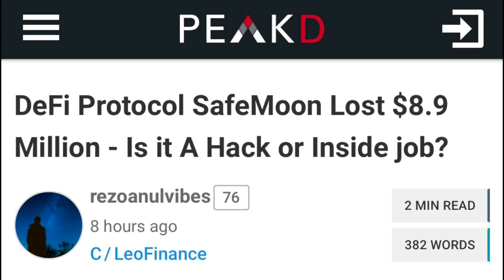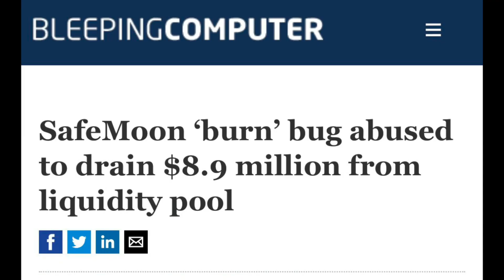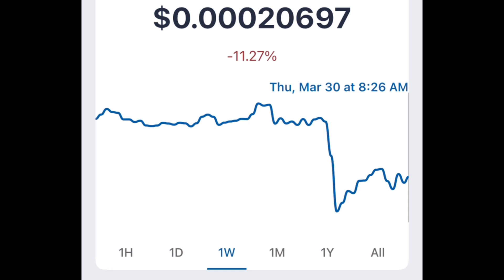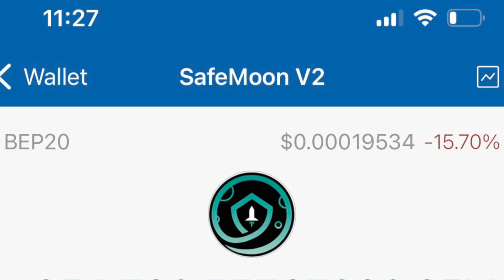Safemoon fue Hackeado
Safemoon fue hackeado en la tarde de ayer y se llevaron 9.8 millones de la cuenta de LP y explicamos todo lo que paso en español.
Para invertir en acciones o criptomonedas entra a Webull que te regalan 🎁 2 acciones Gratis